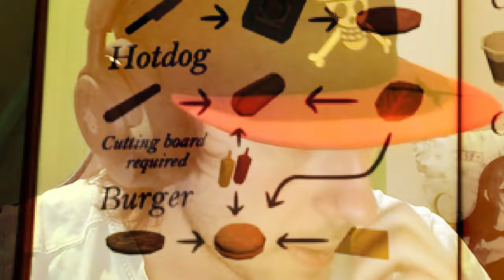Cooking Fast Food Till I Kick The Bucket!!!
I cook fast food for strangers without stopping for a break! Will I survive!?!? Probably the shift does end...